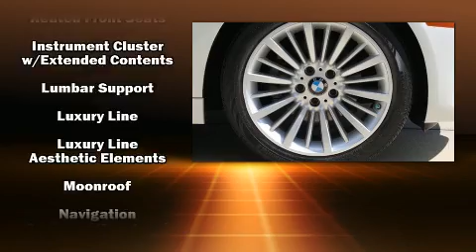2014 BMW 328i Sedan 328i in Columbia, SC 29223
5919 Two Notch Road
in Columbia, SC 29223

Experience driving perfection in the 2014 BMW 328i. It features an automatic transmission, rear-wheel drive, and a 2 liter 4 cylinder engine. Turbocharger technology provides forced air induction, enhancing performance while preserving fuel economy. A wealth of standard features means that you no longer have to sacrifice. Like power windows, mirrors, and seats, leather upholstery, adjustable headrests in all seating positions, a trip computer, fully automatic headlights, power moon roof, cruise control, and seat memory. Safety equipment has been integrated throughout, including: dual front impact airbags with occupant sensing airbag, head curtain airbags, traction control, brake assist, anti-whiplash front head restraints, ignition disabling, an emergency communication system, and 4 wheel disc brakes with ABS. You'll never lose visibility with rain sensing wipers, which activate automatically when the drops start to fall. This vehicle has achieved Certified Pre-Owned status, by passing BMW's rigorous certification process. Our experienced sales staff is eager to share its knowledge and enthusiasm with you. They'll work with you to find the right vehicle at a price you can afford. Stop in and take a test drive!